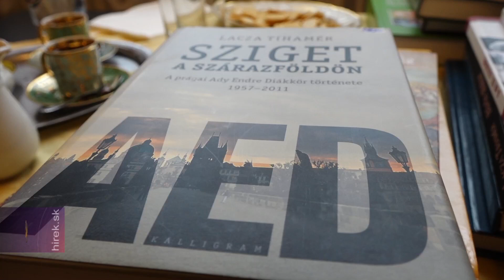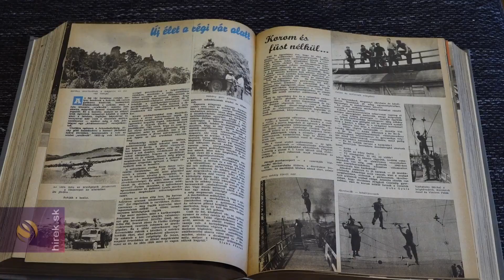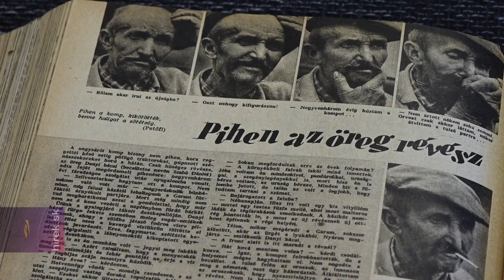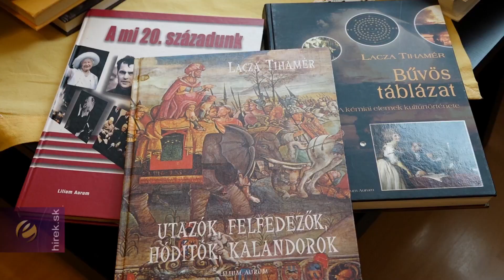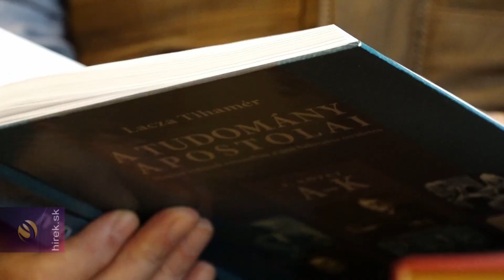Csemadok: Gyurcsó István díjat kapott Lacza Tihamér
Nyárasd. Lacza Tihamér a prágai Károly Egyetem Természettudományi Karán szerzett diplomát. Már egyetemistaként igyekezett a közösségért dolgozni. A prágai Ady Endre Diákkör elnöke lett, majd megalapította annak irodalmi folyóiratát. Egyetemi tanulmányainak befejezése után hazatért, és a Szlovák Tudományos Akadémia Polimer Intézetében helyezkedett el. Mivel a publicisztika nem állt távol tőle, 1975-ben a Csemadok Hét című kulturális és közművelődési hetilapjának szerkesztője, majd '89-től főszerkesztője lett.